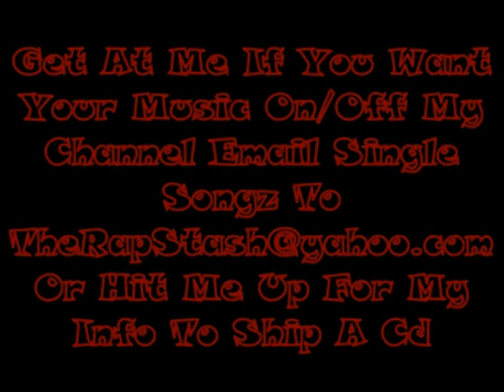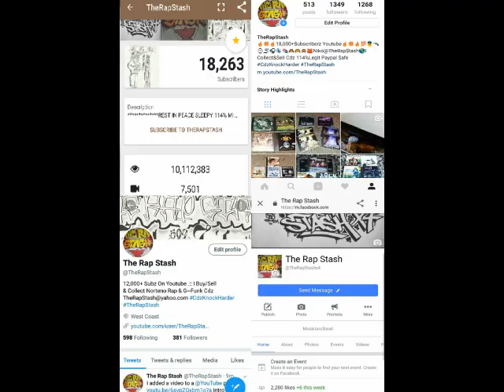I Tried To Tell Ya By V-Boy Ft Creed AD & Roman